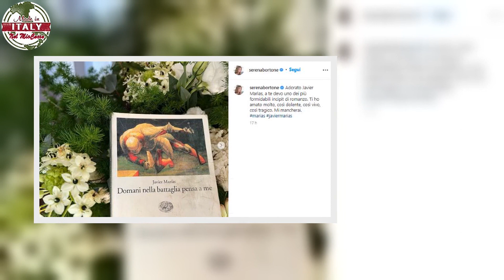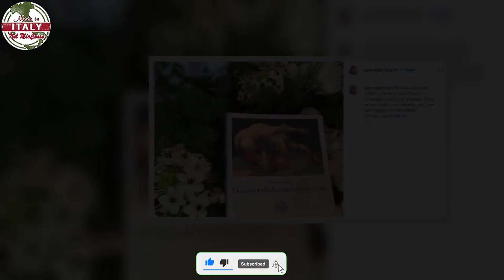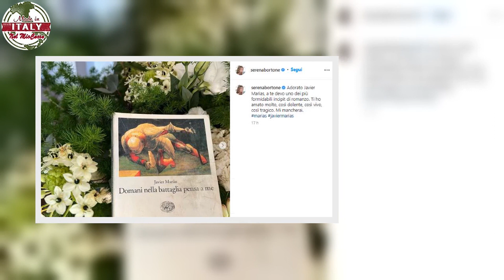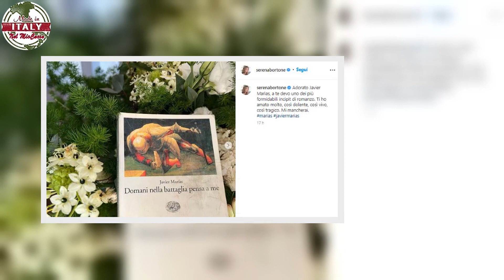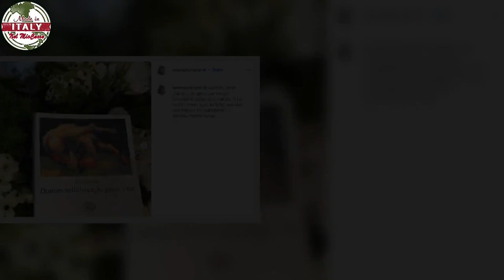“Ti ho amato molto, mi mancherai”, Serena Bortone distrutta fiumi di lacrime per lui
Ecco chi è l’uomo amatissimo a cui Serena Bortone ha dovuto dire improvvisamente addio. Le condoglianze commosse dei fan.